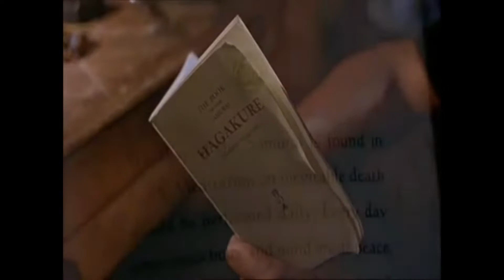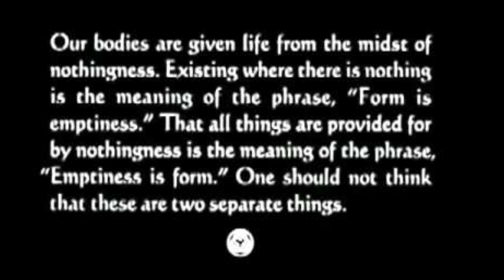Way of the BasketballSage: Death, Emptiness, & Form (2 regular basketballs)